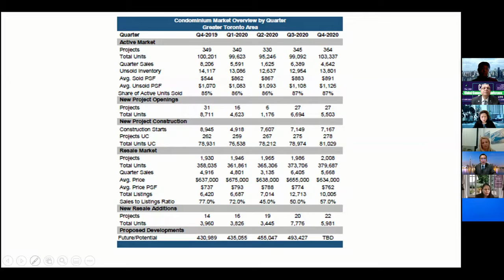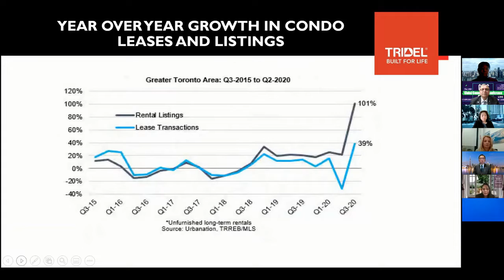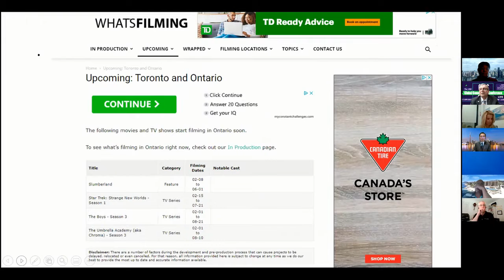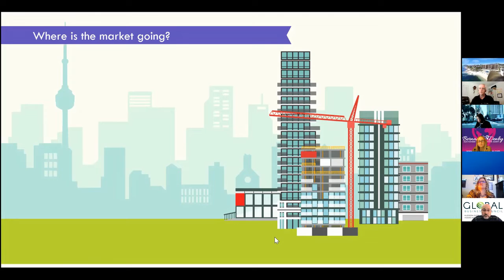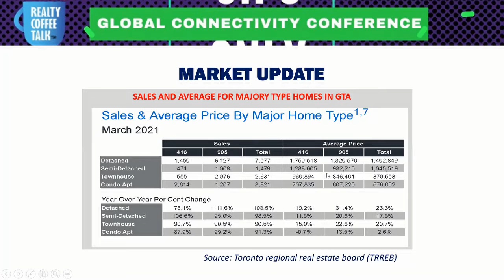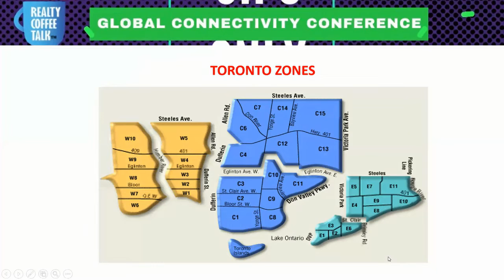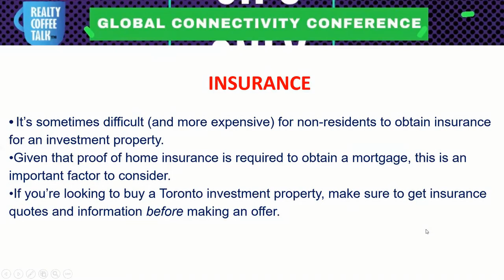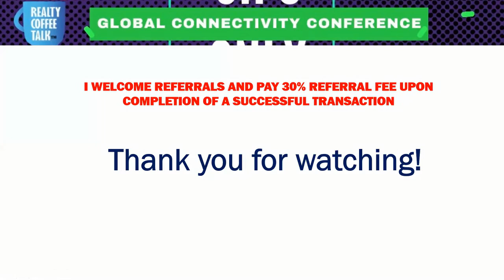2nd Global Connectivity Conference for CIPS || Realty Coffee Talk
2nd Global Connectivity Conference for CIPS || Realty Coffee Talk

It was a great pleasure to hose my 2nd Global Connectivity Conference for CIPS.
I take this opportunity to thank all CIPS around the globe for connecting and sharing ideas and working together to build a strong global network.
I also thank Winson Chan, FRI CIPS, VP Tridel Builder for a special presentation to my Global Connectivity Network.